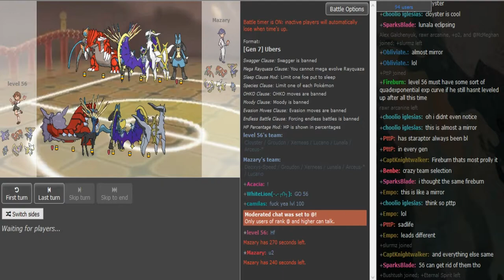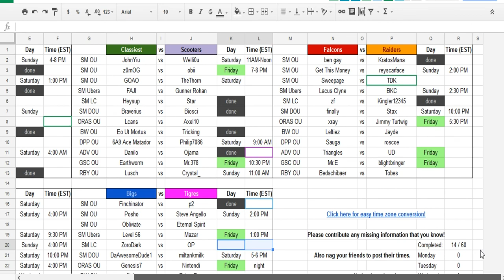Smogon Premier League 8 Week 7: Level 56 vs Mazar (Sun&Moon Ubers) w/Dokkerich,Imsosorrylol,Patlop